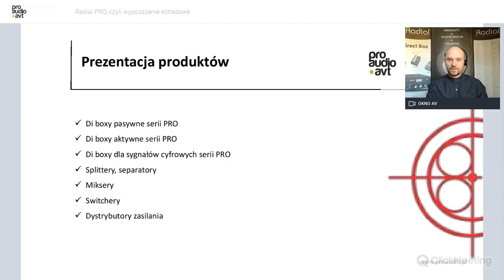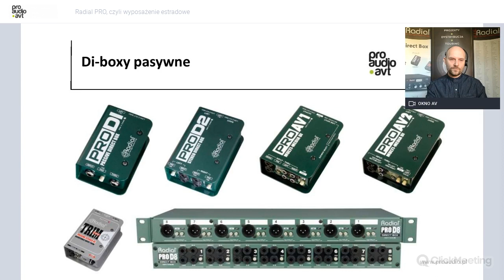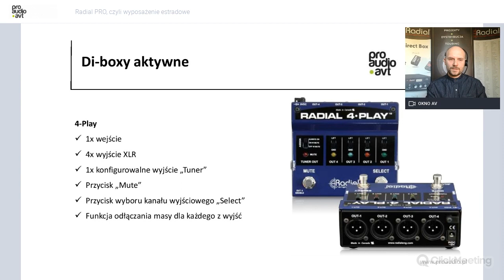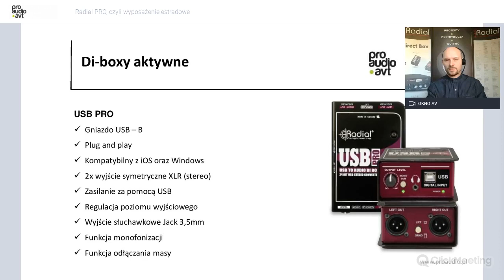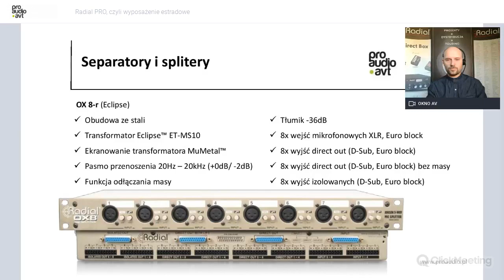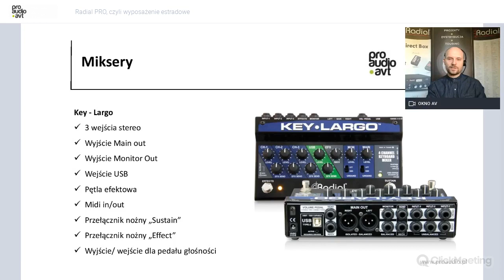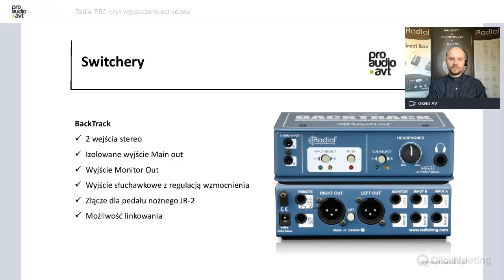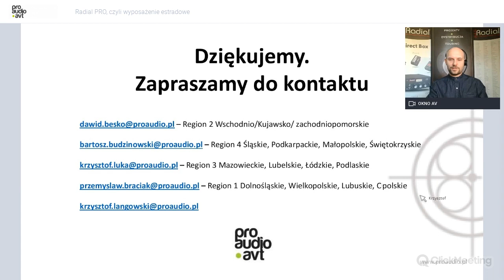Szkolenie Radial PRO, czyli wyposażenie estradowe